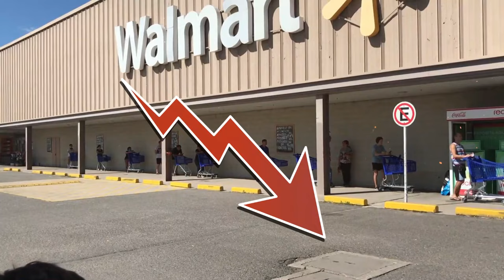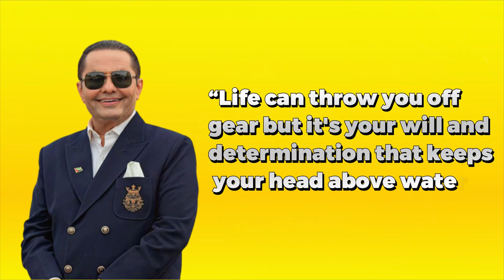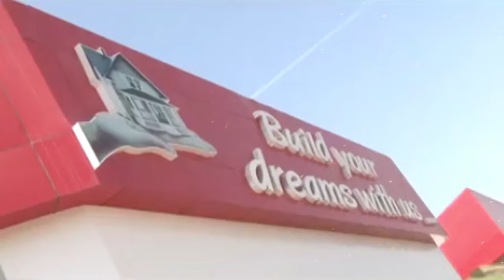Richest People in the world | indian richest man | rizwan sajan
Rizwan: From the Slums of Mumbai to Dubai Billionaire

Rizwan was born in the slums of Mumbai, India. He grew up in poverty and never had much. But he had a dream: to become a billionaire.

Rizwan worked hard and eventually got a job as a salesman. He was good at his job and soon started making a lot of money. He used his money to invest in businesses and real estate.

Over the years, Rizwan's investments grew and he became very wealthy. He eventually moved to Dubai, where he lived in a luxurious penthouse.

Rizwan's story is an inspiration to us all. It shows that anything is possible if you set your mind to it. No matter where you come from, you can achieve your dreams if you work hard and never give up.

In this video, we will tell the story of Rizwan's journey from the slums of Mumbai to Dubai billionaire. We will learn about his humble beginnings, his hard work and determination, and his eventual success. We will also explore the lessons that we can learn from Rizwan's story.

Watch this video to be inspired by Rizwan's story and to learn how you can achieve your own dreams.